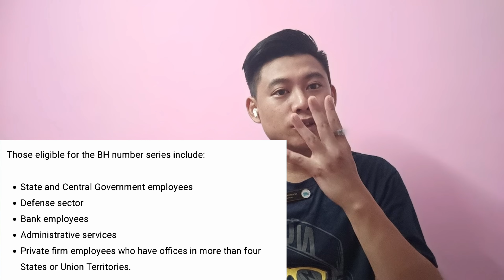How to differentiate various types of number plates in India | video -22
Hello Respected Family members And Viewers, My Name Is Achan Humtsoe. I Am From Medziphema Chumoukedima Nagaland, I Graduated From TETSO COLLEGE SOVIMA With Political Science honours in The Year 2018.

I Started My Professional Career In The Aviation Industry In The Year 2019 As a Security Officer At Indigo Airlines Based At Indira Gandhi International Airport in Delhi.

I Have Almost 4 Years Of Experience In AVSEC(Aviation Security)
First of all Big Greetings To You All. . . And I Warmly Welcome Each And Every One Of You to Board 2 My Channel @Mr Versatile Naga @Achan Humtsoe

I Will Be Posting important informative Videos Which Will Be Beneficial To All The Viewers. My video category comes under

My video titles will be # How to Prepare for a Cabin Crew Interview # How to Start a Career in the Aviation Industry # How to Start Working in the Airline Industry # How to Work in Airport Ground Staff Jobs How to Prepare for an Interview job career guidance # job-related information latest important information updates interview preparation tips and ideas talks about different aircraft talks about aviation industry how to dress during an interview

Don't Waste Your Money🤑💰💰💰 In Training Institutions/Consultancies Just To Work In Aviation Sector. A Complete And Right Guidance Can Get You on the Right Path In Any Aviation/Airline Department.

I have published my first ebook on the topic "Top 07 Secrets To Crack Your Cabin Crew Interview.

Hurry. Hurry Hurry. Please Tap The Link 🔗🖇️👇👇👇👇👇✈️✈️✈️✈️

mrversatilenaga aviation industry indian airlines job interview questions career guidance information howto how to prepare for an interview how to start a career in aviation industry how to crack a cabin crew interview

K U K N A L I M😇🙏✌️